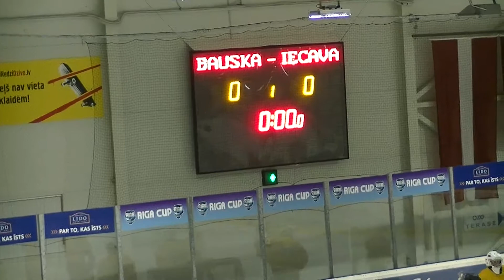HK Bauska - HK Iecava 3:2 (PAFBET LHL Zemgale Amatieri)